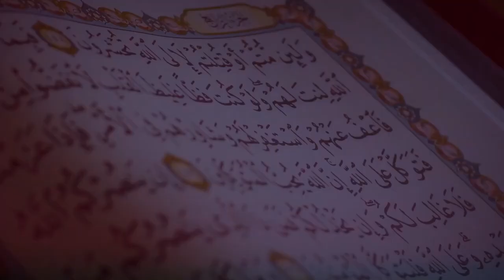Aese Ilm Faida Nahi Pohancha Sakhta - ایسے علم کا فائدہ نہیں پہنچا سکتا۔ - Shaykh Adeel Arfeen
Jab andar ka nafs hi paak na ho buraiyo se koi jitna ilm sekhle, jitni degree’yan lele wo ilm osse kabhi faida nahi pohancha sakhta aur akhirat mai wabal ka zariya bhi bansakha.Esiliye sabse phela aur zarori kaam apne nafs, dil aur soch ko theak karna hai.